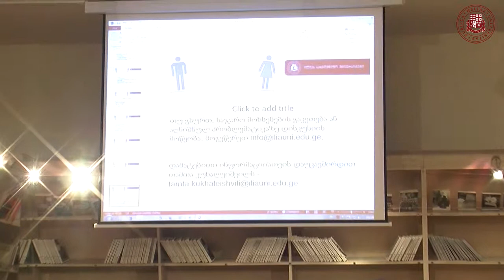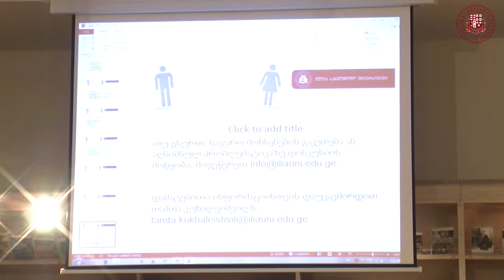გენდერული განსხვავებები და თანასწორობა (შეხვედრა პირველი)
შეხვედრების სერია - გენდერული განსხვავებები და თანასწორობა;

ილიას სახელმწიფო უნივერსიტეტი მზადაა, ყოველ პარასკევს დაუთმოს ”ლიგამუსის” სივრცე ამ თემით დაინტერესებულ და მასზე მომუშავე ადამიანებს. თუ გსურთ, საჯარო მოხსენების გაკეთება ან აღნიშნულ პრობლემატიკაზე დისკუსიის მოწყობა, მოგვწერეთ .